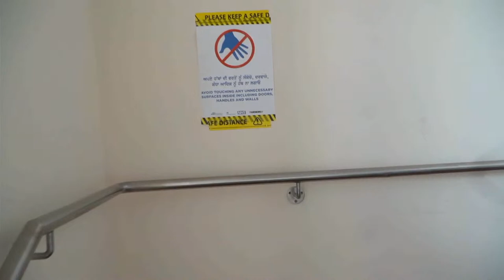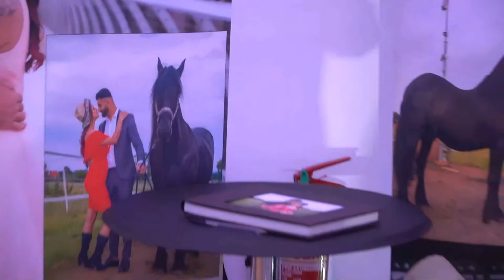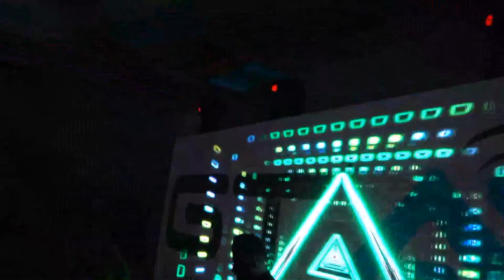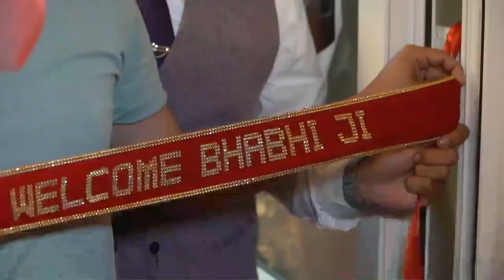Simandeep weds Parmeet